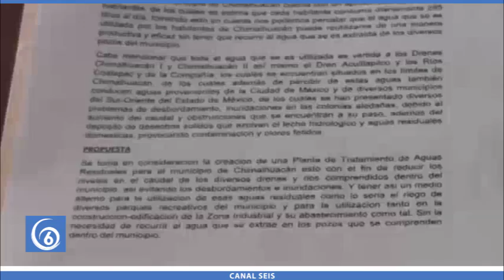Se realizan foros temáticos para conformar el plan de desarrollo Municipal de Chimalhuacán